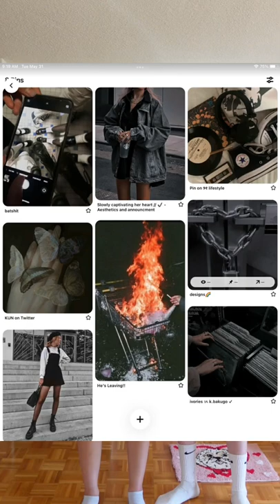My fiancé picks my outfit❤️ ~grunge style~